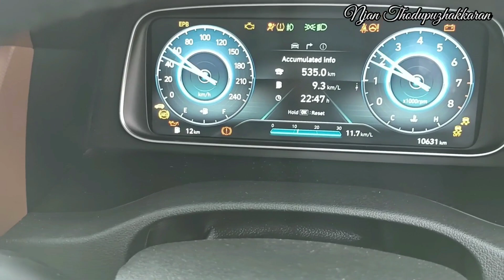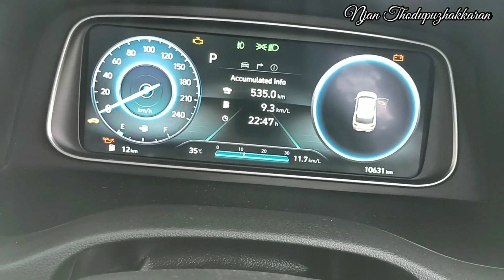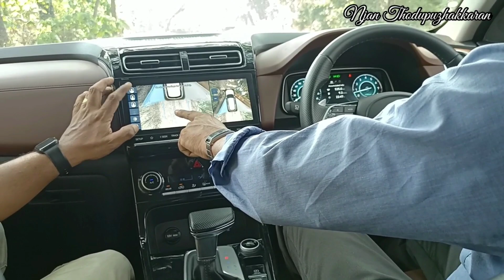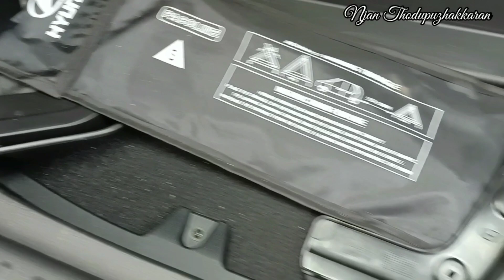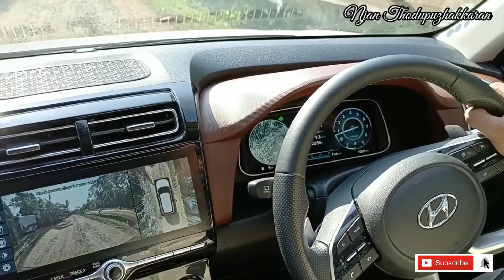HYUNDAI ALCAZAR 2022 MALAYALAM REVIEW/HYUNDAI ALCAZAR /HYUNDAI ALCAZAR 6 SEATER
POPULAR HYUNDAI
Pulluvazhi
MC Road
Perumbavoor